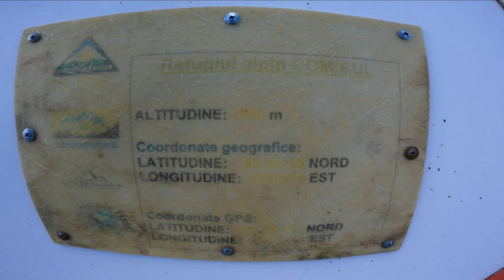Starea refugiilor alpine din Muntii Fagaras - 2023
Septembrie 2023

Refugiul Portita Avrigului
Refugiul Scara
Refugiul Calțun
Refugiul Fereastra Zmeilor
Refugiul Podul Giurgiului
Refugiul Vistea Mare
Refugiul din Fereastra Mică a Sâmbetei
Refugiul Zarna
Refugiul Curmătura Brătilei
Refugiul Comisu